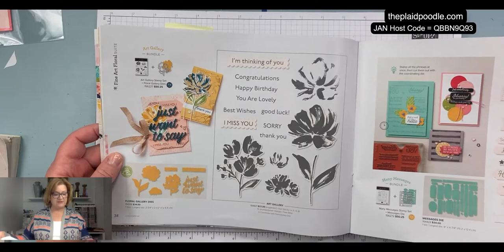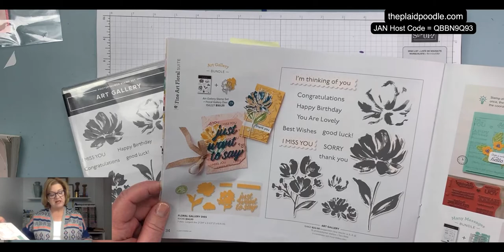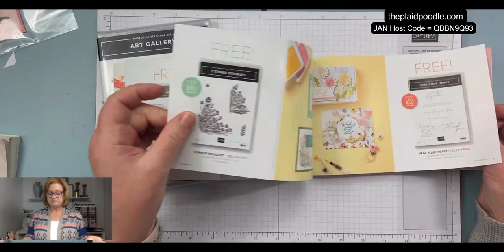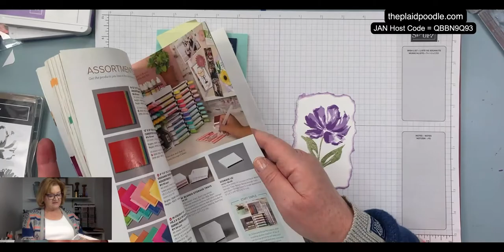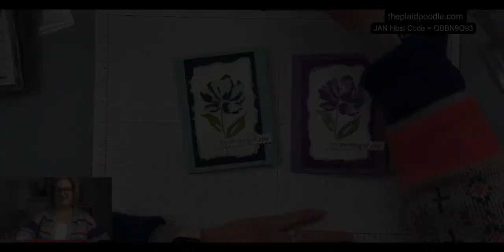Art Gallery Thinking of You Card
Make a "Thinking of You" card using the tearing technique. Supplies